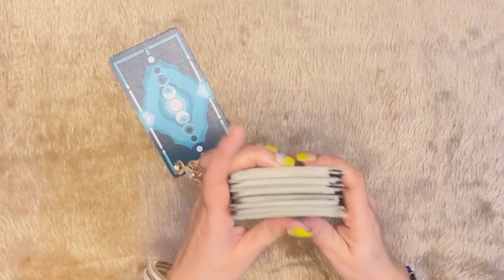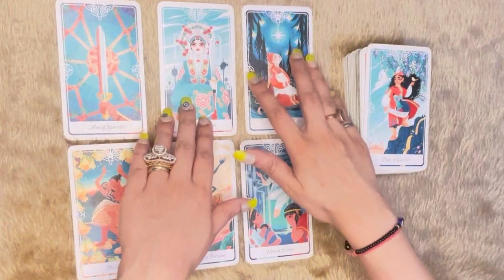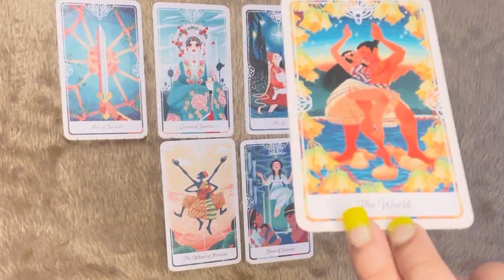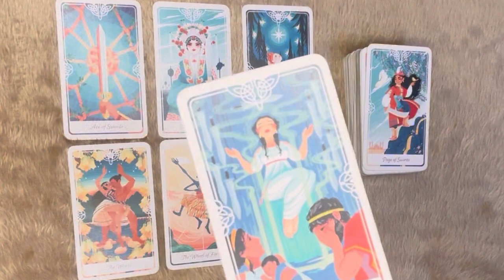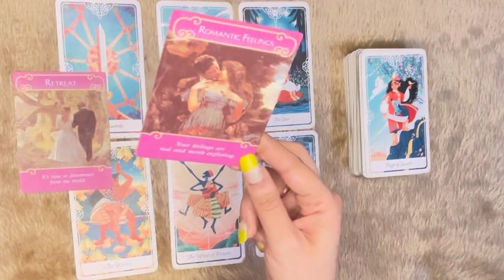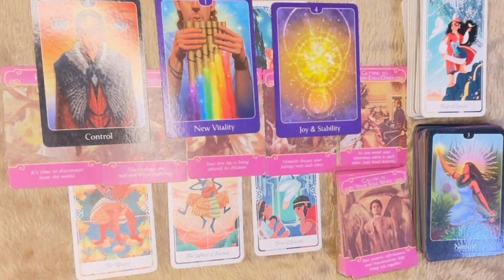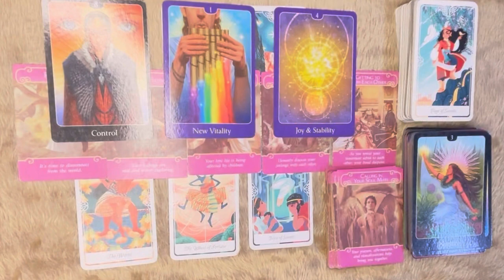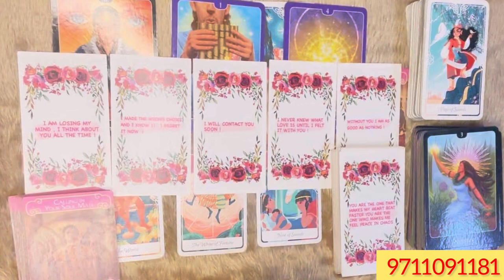💕🌹मैं तुम्हारे बिना कुछ नहीं हूँ🙏🏻Current Feelings-Tarot Card Reading Hindi New Today-Godsglory